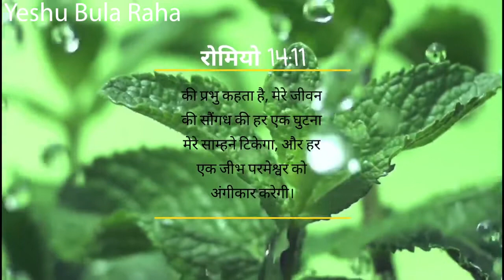शाहरुख़ खान ने किया यीशु पर विश्वास _ Shahrukh khan Believe on Jesus